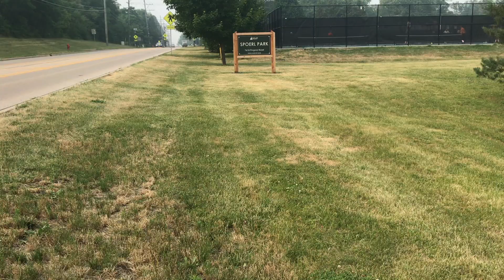Wildfire smoke from Canada in Chicago Area Great Lakes Midwest Region June 27th 2023